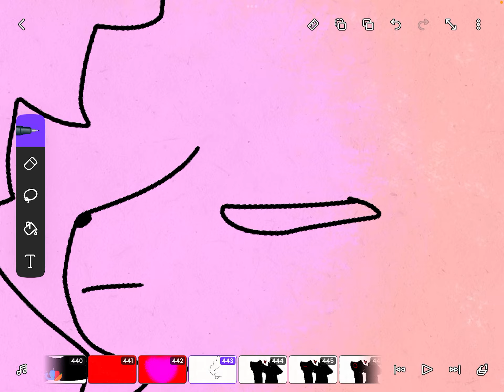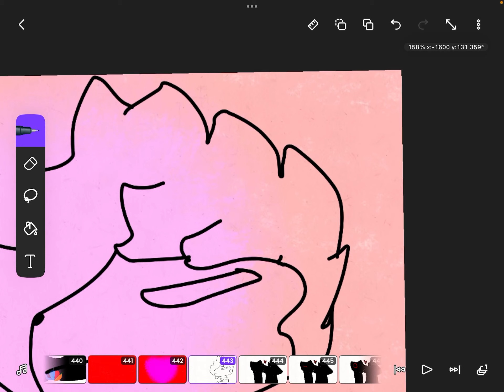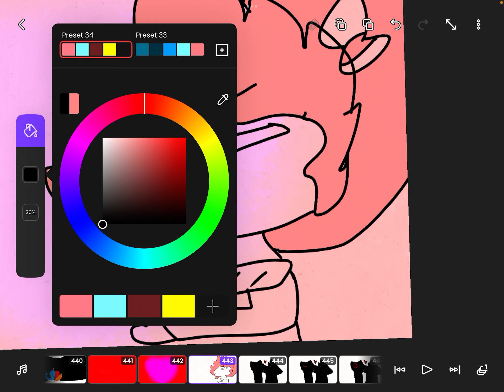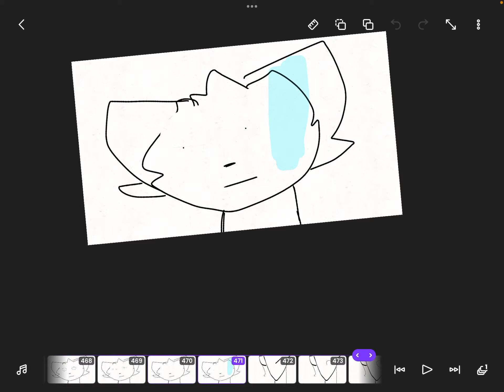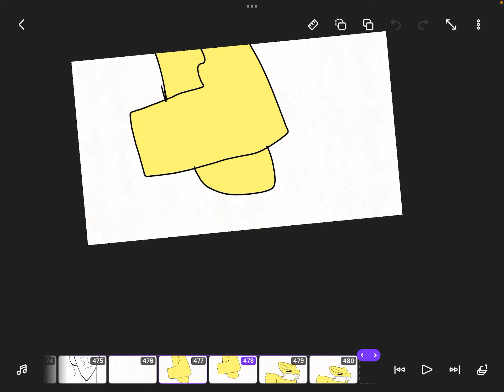New episode and the last of session 2 srry been a while